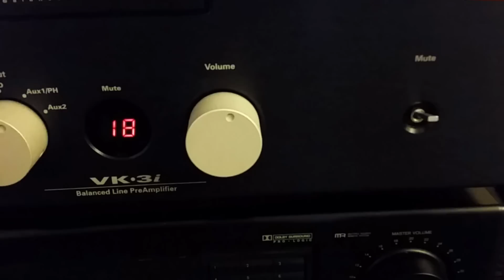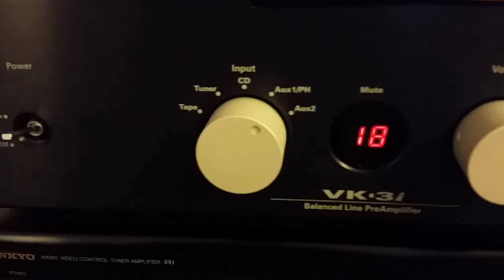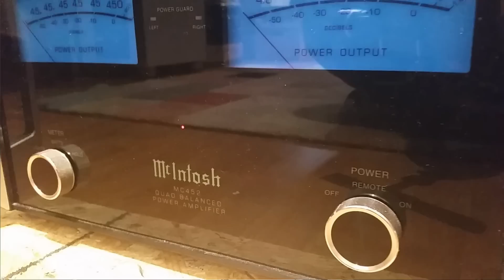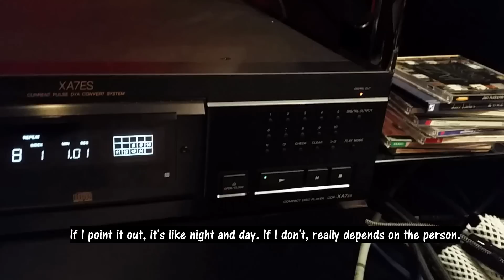Stereo - Tube vs Solid state amplification. Why use tubes in a HIFI stereo system?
My experience with playing with tubes in my stereo system